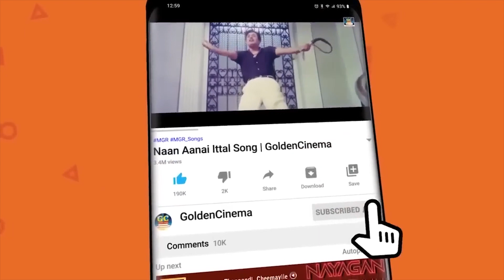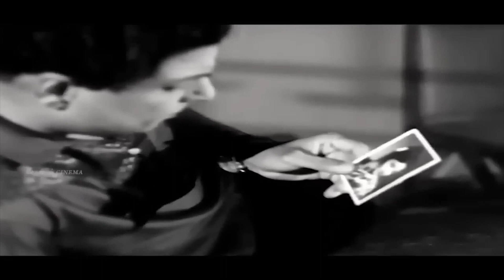கண்ணீர் சிந்தி கேட்கும் MGR சோக பாடல்கள் | MGR Soga Padalgal | MGR Sad Songs | MGR Sad Hits | HD